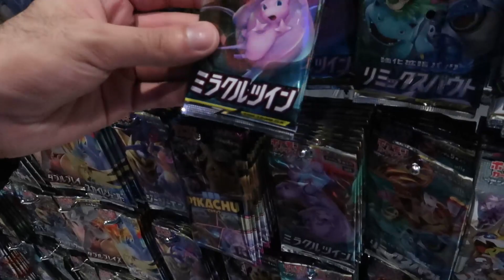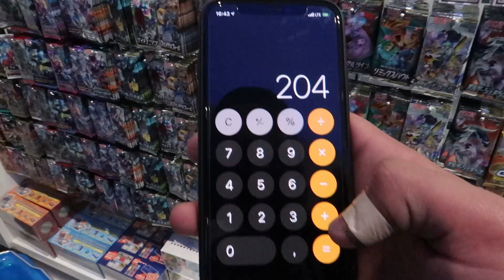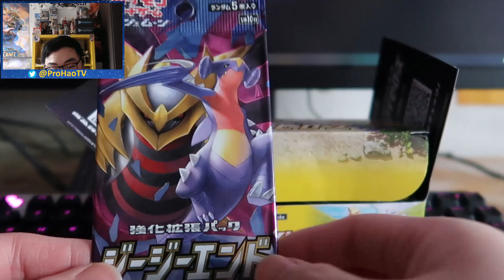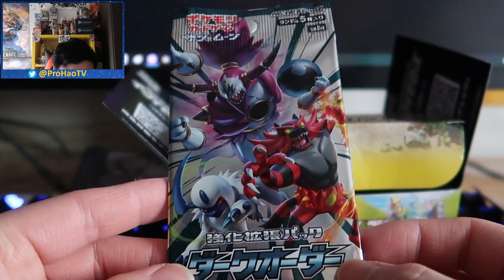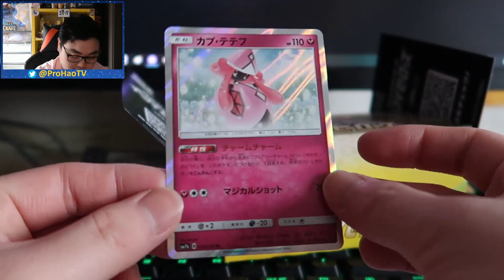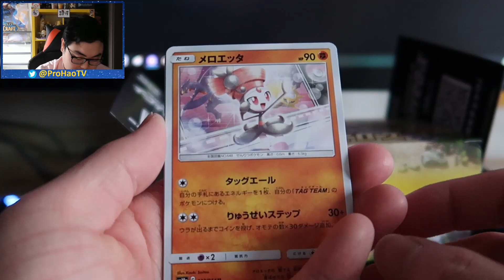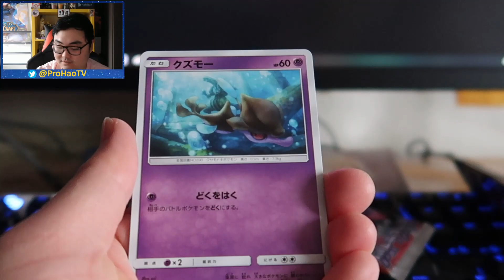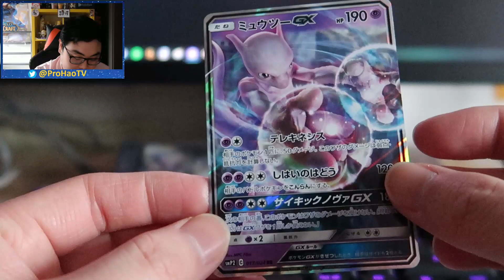My Friends Bought Me a MYSTERY BOX from JAPAN!!!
My last video of 2021!! This year has been a rollercoaster tbh! Lot of bad luck, sometimes amazing luck, but all in all an okay year. Let's make 2022 the best year ever!! I really wanna travel next year~! In this video I gave my friends 5000 Japanese yen to buy me a Pokémon mystery booster box from Japan! Happy New Year and enjoy the video!~